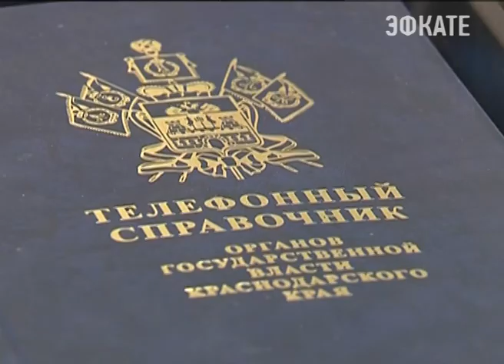В администрации Краснодарского края появилось новое управление. Новости 24 Сочи Эфкате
Против коррупции и конфликтов интересов. О его создании сегодня сообщил губернатор Александр Ткачёв.
Сочи. Новости.
Телеканал Эфкате.